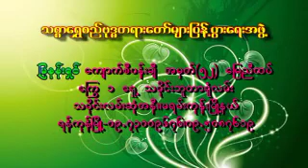၅၁၅။ ဘုရားႏွင့္ နီးသူ (၃၀-၃-၂၀၁၄ - မရမ္းကုန္းၿမိဳ႕နယ္)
သစၥာေရႊစည္ဆရာေတာ္ အရွင္ဥတၱမ (စစ္ကိုင္း မင္းဝံေတာင္တန္း)  ေဟာႀကားေတာ္မူေသာတရားေတာ္မ်ား
၅၁၅။ ဘုရားႏွင့္ နီးသူ (၃၀-၃-၂၀၁၄ - မရမ္းကုန္းၿမိဳ႕နယ္)